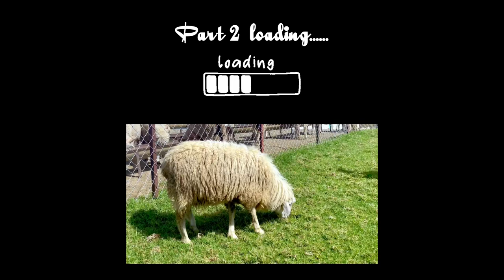The Most Awaited Trip is here|All the way to Kodaikanal Through Our Farm